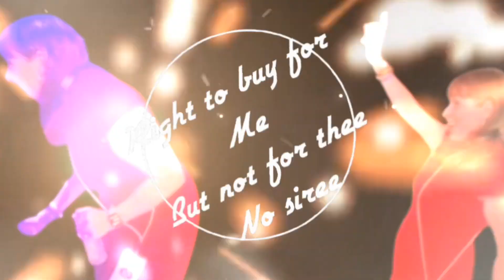Top of the Pops